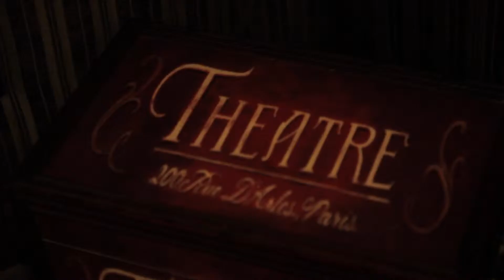HOMEClips DRAFT 1